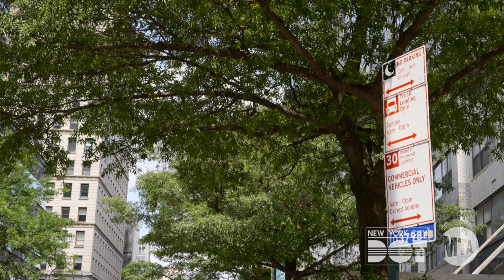How Do NYC's Busways Work?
Who can travel from end to end on busways?
✅ Buses
✅Trucks
✅Emergency Vehicles
❌Personal Vehicles

Learn more 🚌⬆️